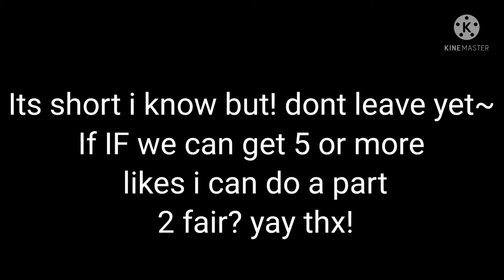if William afton met Oliver afton (his father) once again |Enjoy|FridayCuddles